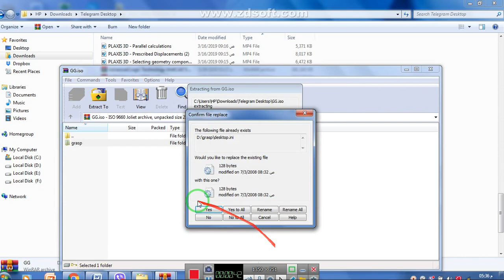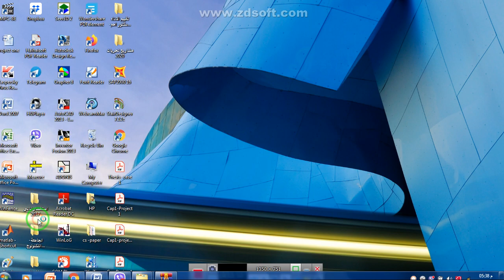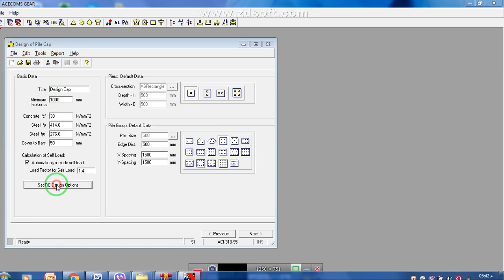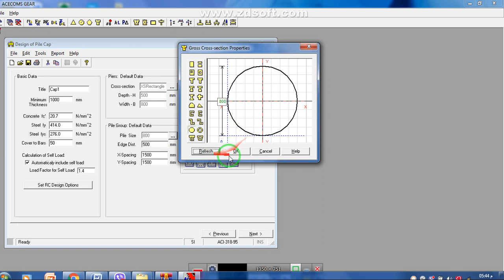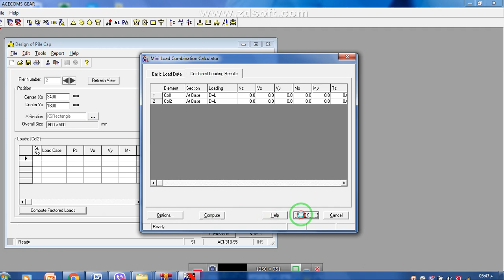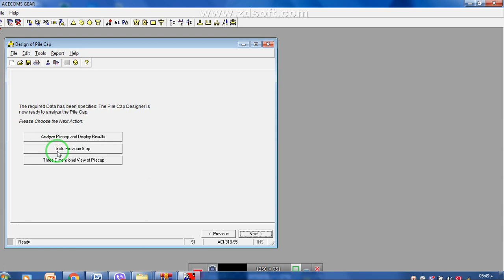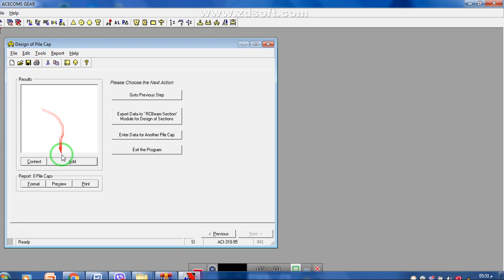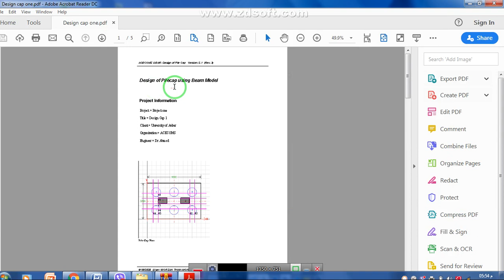ACECOMS GRAR 2003 PROGRAM LECTURE